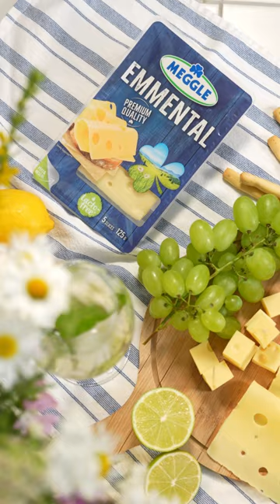Meggle - Emmental sir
Otkrijte pravo zadovoljstvo u malim zalogajima s MEGGLE Emmental sirom 🧀🤤

Ispunjen okusom premium bavarske kvalitete, prirodan bez laktoze, ispunit će užitkom svaki vaš zalogaj 🧀💙